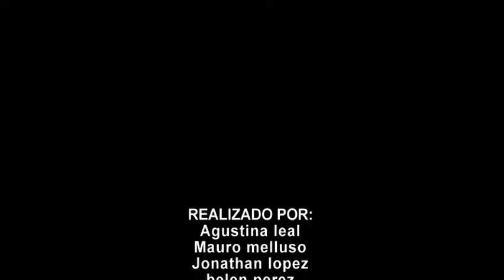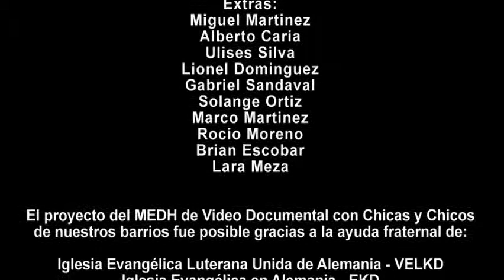Fiesta de locos